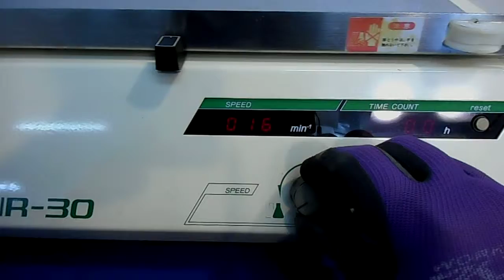タイテック 中型振盪機 ダブルシェーカー NR-30